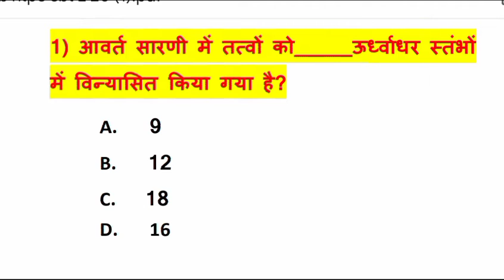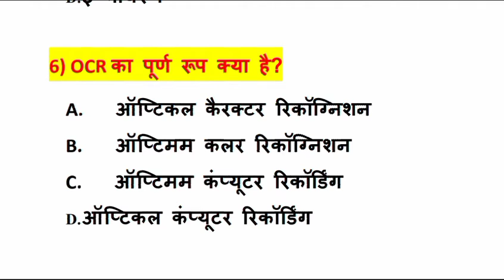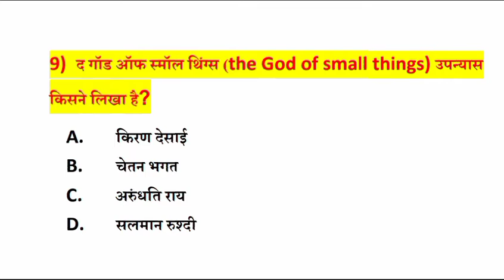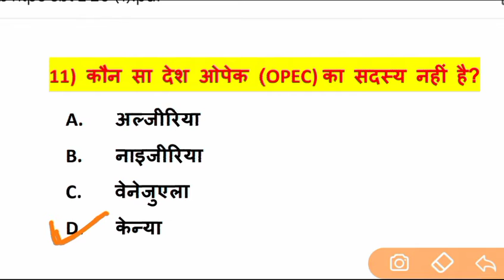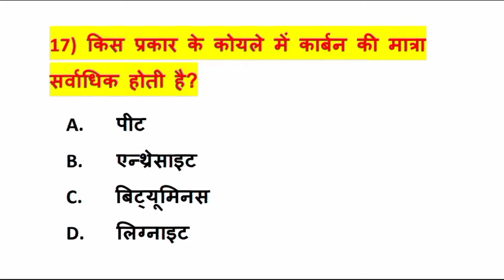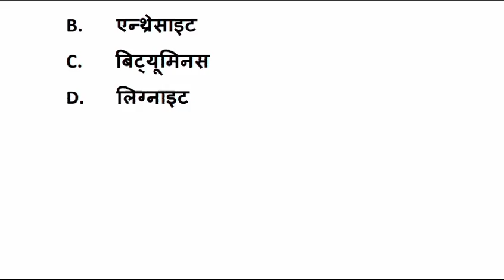RRB NTPC CBT-2 GK GS Questions|ntpc previous year question paper|ntpc gk in hindi|ntpc science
RRB NTPC CBT-2 GK GS Questions|ntpc previous year question paper|ntpc gk in hindi|ntpc science | study help हिंदी

ntpcpreviousyearpaper ntpcgk study_help_हिंदी gkquestion lucentgk studyhelpहिंदीgk studyhelphindi ssc railway banking statepolishexam armygk sscgdgk groupd ntpcscience importantgkinhindi ntpc science in hindi, ntpc general knowledge,ntpc general science in hindi,ntpc previous year question papers,ntpc gk,ntpc Current affairs,